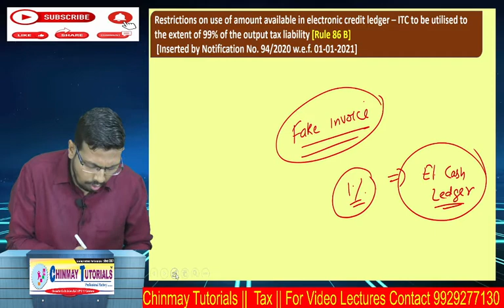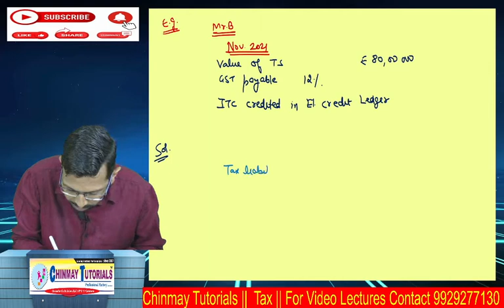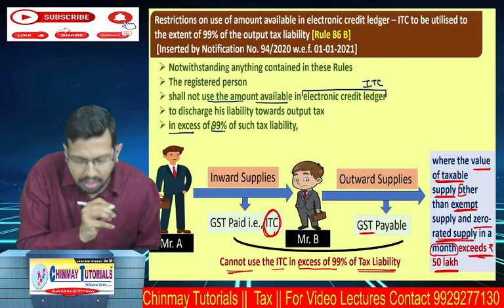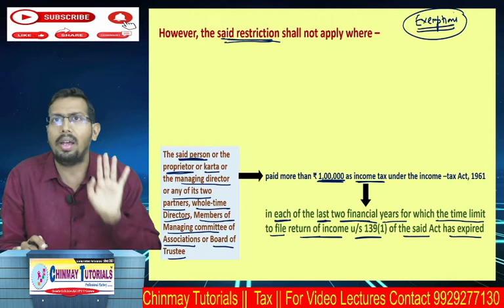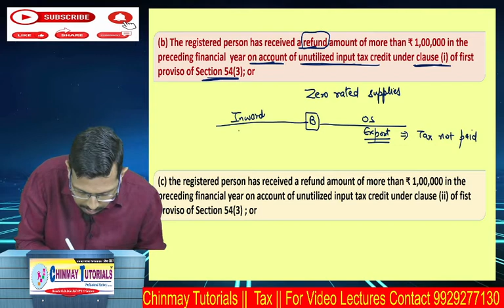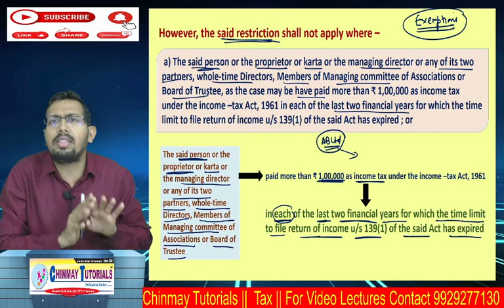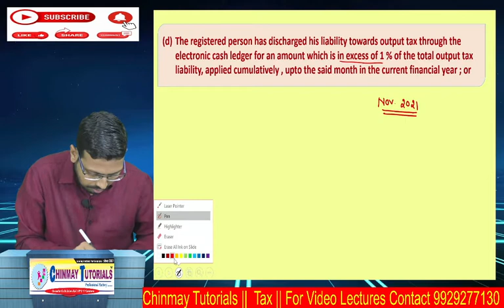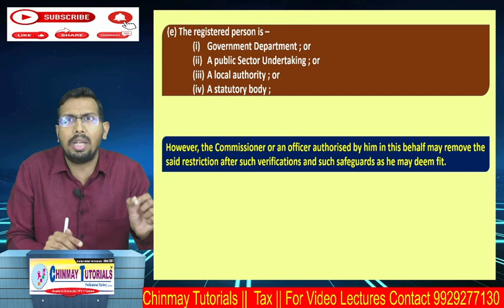GST|| Input Tax Credit || Rule 86B|| Restriction on use of ITC available in Electronic Credit Ledger